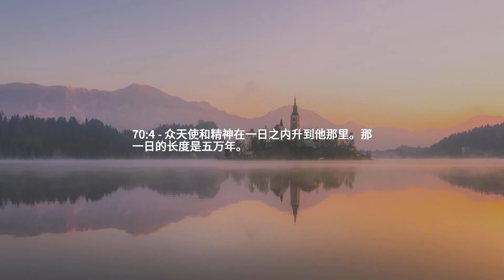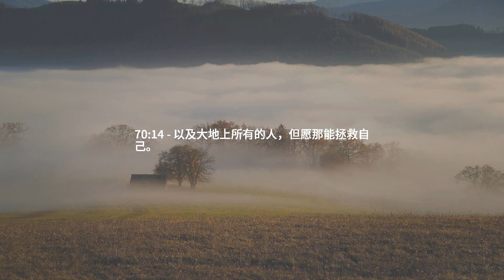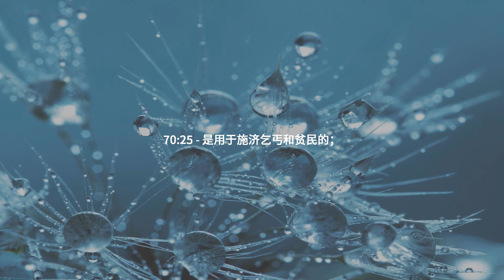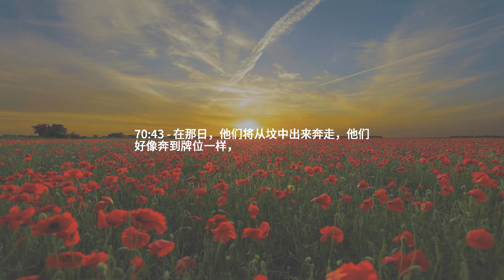章节 70 — 上升的方式